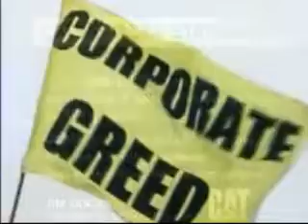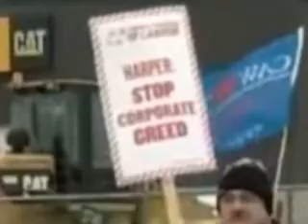CaterpillarToromontInformationPicketRally.wmv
Information Picket by CAW activists at Toromont, a Caterpillar Dealership located in Windsor Ontario